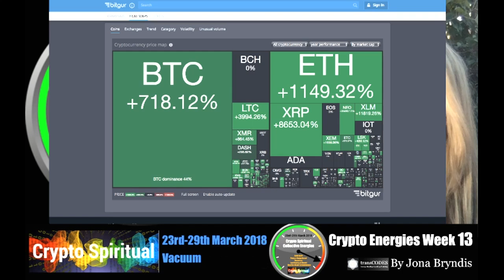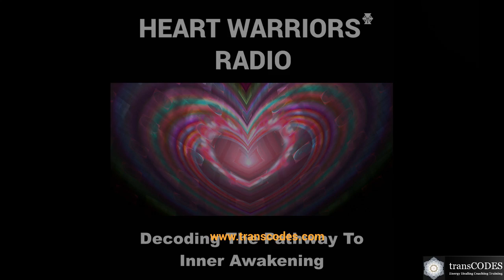23rd-29th March 2018 Crypto Spiritual Energies Forecast (Week 13) with Jona Bryndis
- AUFBRUCH? (German Word for ‘something is about to change in a positive way’

jona bryndis